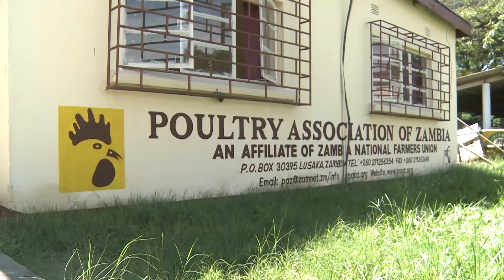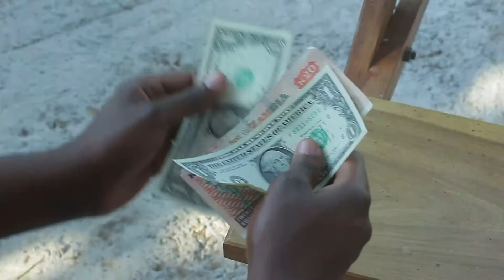KWACHA DEPRECIATION INCREASES COST OF EGGS